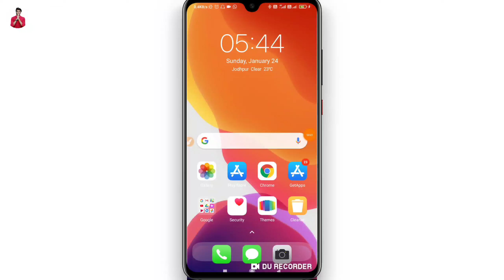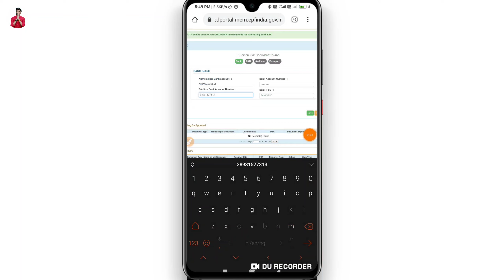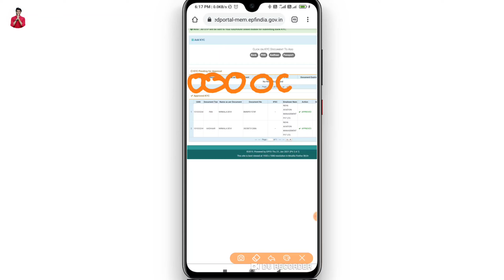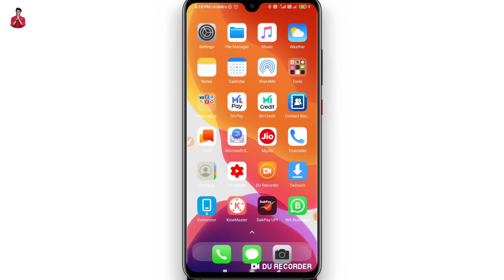How to update bank kyc in pf account in 2021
namaskar doston is video mein Ham sikhane Wale Hain ki aap apne PF account ke andar Bank KYC kaise kar sakte hain.
Hello friend today I am just like that in this video how to update Bank KYC in PF account in 2021.

Hero choubey